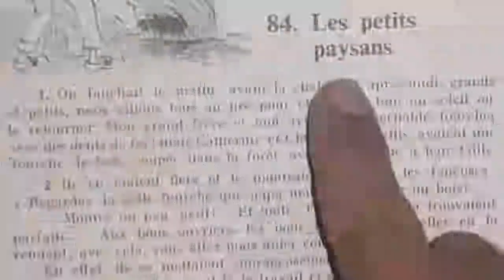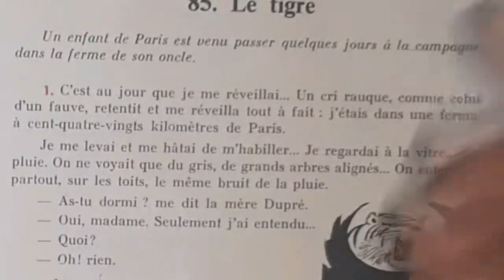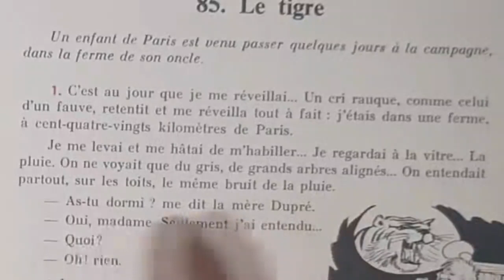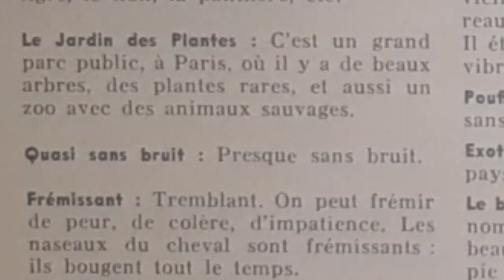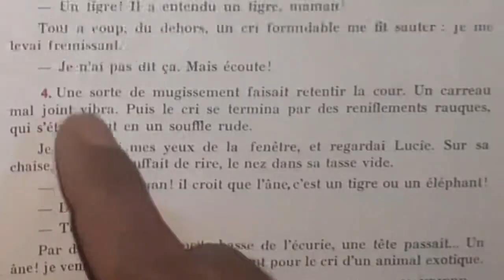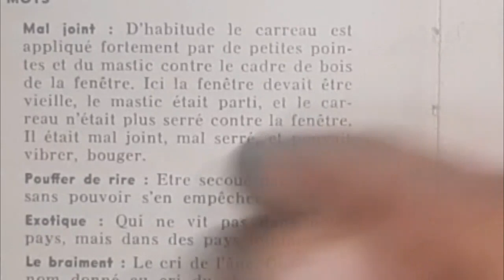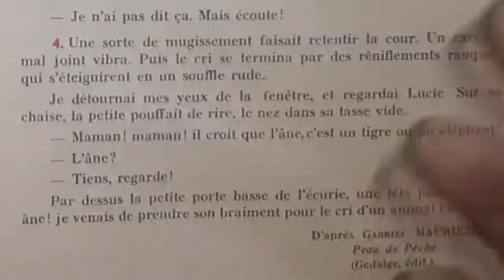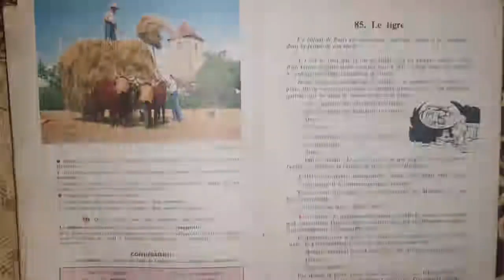Bien lire et comprendre, Le tigre